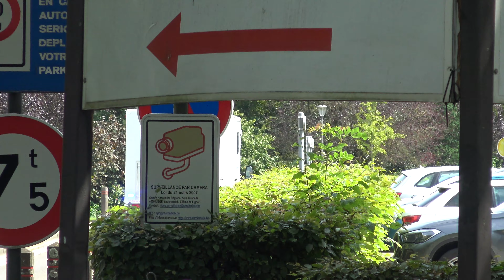[Alarm] Services de secours Liège (collection)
Meerdere hulpdiensten met spoed in Luik, 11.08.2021.

Viele Einsatzfahrten von Polizei, Rettungsdienst, Justiz und Feuerwehr in Lüttich am 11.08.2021.

00:00: Alarm eerste officier
00:18: Uitruk Eerste Officier VC209 naar persoon te water in Visé
00:44 Uitruk Ambulance A208 Caserne
01:34 Uitruk Reserve SMUR CHR Citadelle + Ambulance A210 IILE
02:19 VW Transporter T6 Politie Beveiligingsgroep
02:57 Uitruk Ambulance A203 CHR Citadelle (IILE)
03:30 Commandowagen Federale Politie
03:58 MB Sprinter Ambulance Ambulances U.M.S.
04:21 VW Crafter Federale overheidsdienst Justitie
04:43 MB Vito 294 Federale overheidsdienst Justitie
05:09 Uitruk Ambulance A203 CHR Citadelle (IILE)
05:32 Commandowagen Federale Politie
06:18 Uitruk Reserve SMUR CHR Citadelle
06:59 MB Vito 294 Federale overheidsdienst Justitie
07:41 Uitruk Reserve SMUR CHR Citadelle
08:04 Ambulance A208 Caserne [nachtsirene]
08:39 MB Sprinter Otaris Ambulance Ambulances U.M.S.
09:01 Ambulance A208 Caserne
09:21 Alarm eerste officier
09:39 Uitruk Eerste Officier VC209 naar gaslucht in Sint-Nicolas
10:00 Uitruk Eerste Officier VC209 naar automatisch brandalarm